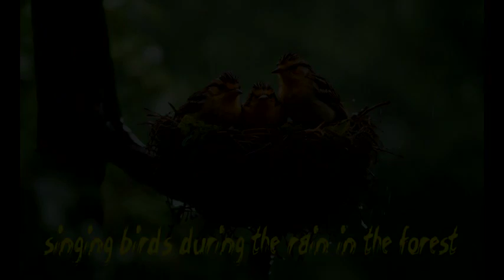Forest Serenade: Birdsong Harmony in the Rain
"singing birds during the rain in the forest",
Cover photo source leonardo.ai
Description:
Immerse yourself in the soothing symphony of nature with "Forest Serenade: Birdsong Harmony in the Rain." Let the gentle patter of raindrops and the melodious chorus of forest birds transport you to a serene woodland oasis. This video captures the essence of tranquility, offering a moment of peaceful escape from the hustle and bustle of daily life.